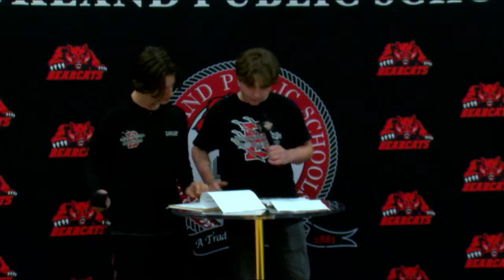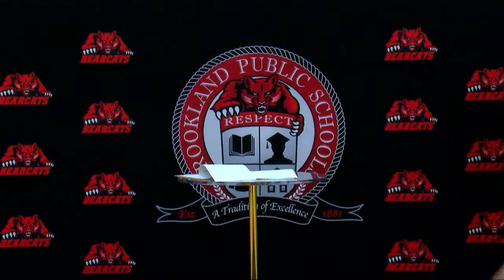2023 BROOKLAND BEARCAT FOOTBALL PEP RALLY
AN ALL STUDENT PRODUCED LIVE STREAM PRODUCTION
LOGAN GILLEY
ALEX GALLION
ANDREW BOYD
JASON MCLAIN
COLLIN BUTTERWORTH
DARREN MORRIS
ALIX WILKEY